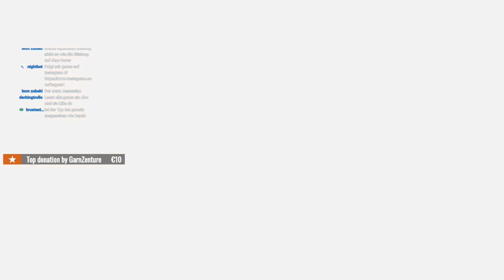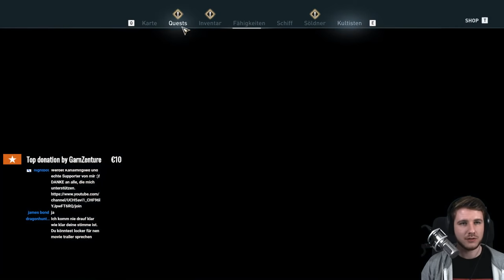Let's Play DAS VERMÄCHTNIS DER ERSTEN KLINGE Gameplay deutsch german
Anfänger Tipps deutsch zu Assassin's Creed Odyssey kommen bald :) Los geht's mit dem AC Odyssey Livestream gameplay deutsch german :)! Ich mag Züge. Du auch?

Folgt mir da total gerne - dann sehen wir uns zukünftig immer öfters dort live :)

🌟🔥 AC ODYSSEY SEASON PASS für 33 €! 🔥🌟

Mein PC: AMD RYZEN 7 2700, GTX 1070ti, 16 GB DDR 4 RAM, 1 TB SSD, 2 TB HDD
Mein Lieblingsspiel: The Witcher 3

Danke euch!